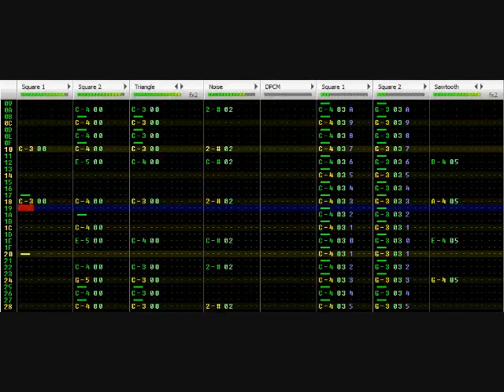MC Jimmy - Sunset Sailing [VRC6]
Just a little melody I made. Suppose to be happy and I think the title fits the imagery of the song.